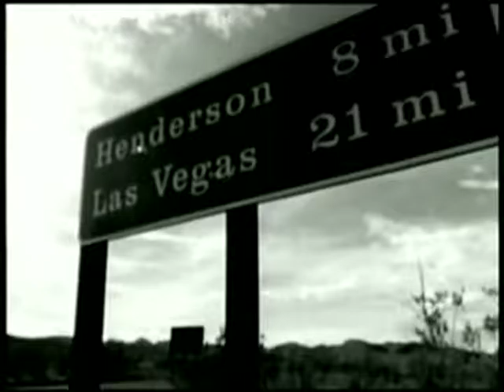088 MELODIA DESENCADENADAmpg